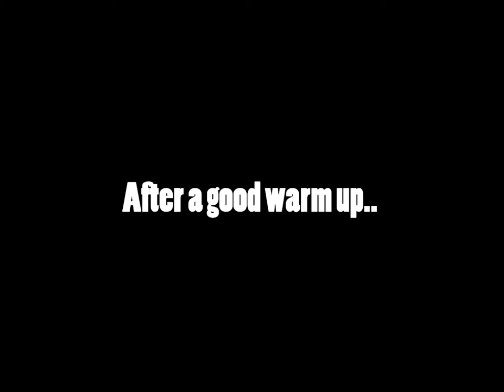Breyer Stop Motion*Shut Up And Drive*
Look!! A Breyer video!!!:))) It took me 200 photos and stuff:) lol new camera!! Sorry some of it is fuzzy but hey! it works:)) So ya thanx for watching!